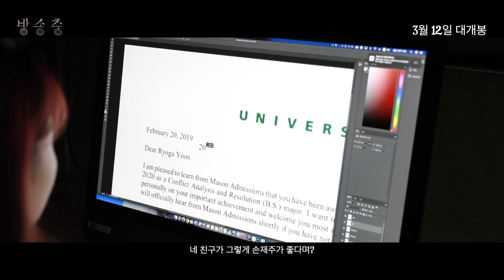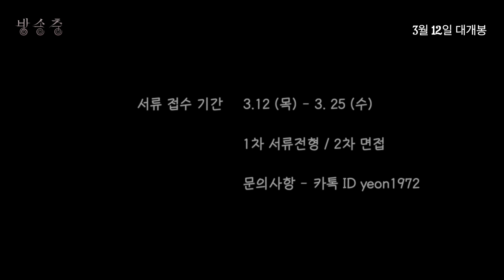[2020 IBS 홍보영상] 인천글로벌캠퍼스 대학언론방송국 (IBS) 2020년 봄학기 신입국원 모집 1차 홍보영상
[인천글로벌캠퍼스 대학언론방송국  IBS 4기 수습국원 모집]

안녕하세요 신입생 여러분❗️건강하게 잘 지내고 계신가요❓😷
집에서 뒹굴뒹굴하며 누구보다 개강을 기다리고 있을 우리 🐣새내기🐣 여러분들을 위해 IBS 국원들이 기쁜 소식으로 다시 찾아왔습니다!

그 소식은 바로바로~!
인천글로벌캠퍼스 대학언론방송국 IBS에서 함께 진정성 있는 뉴스 컨텐츠 및 유쾌한 예능영상을 직접 만들며 함께 꿈을 펼치길 원하는 ✌🏻4기 수습국원✌🏻을 모집한다는 소식이죠!!

새내기 여러분들과 함께할 생각에 설렌 저희 국원들이 코로나바이러스를 뚫고 열심히 촬영한 영상인 만큼 재미있게 봐주실 거죠?💙🥺

📌2020 봄학기 모집 일정 03/12 - 03/25
👉 1차 서류, 2차 면접
👉 추후 지원서 폼 공지 예정

[Credit]
출연: 1기 유동연, 심재빈 2기 김시연, 김동찬, 윤료가, 한수빈, 신윤성
촬영: 2기 김동찬, 김시연
연출: 1기 심재빈 2기 김시연, 윤료가
편집: 2기 김시연, 김동찬, 윤료가
오디오: 1기 심재빈 2기 윤료가, 신윤성
디자인: 2기 한수빈